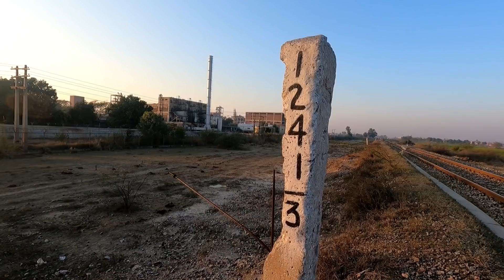A Walk Into The Past | Railway Station That Was Closed in 1996 | Koh-i-Noor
Hello Everyone, Today's vlog is a special one because in this journey, I am on quest of finding an abandoned railway station on Mainline-1 of Pakistan Railways. I got to know about this closed railway station from a senior rail lover and since that day I wanted to explore this station.
Finally I was successful, although it was quite a challenge to reach here as no proper road was leading this place and almost no one knew about it but after much effort, I was able to find it and explore it.
This abandoned station is known as Koh-i-Noor and it was closed permanently in 1996. In this video I will tell a little about its history and will also do some railfanning so enjoy this one..

00:00 Vlog Introduction
00:48 Reaching Koh-i-Noor, The Abandoned Railway Station
05:36 History of Koh-i-Noor Railway Station
08:02 Talking To Locals
09:37 The Furious Hitachi With Jaffar Express
10:10 Tezgam 7UP with ZCU-20
11:09 Last Action of 103UP & Closing Notes